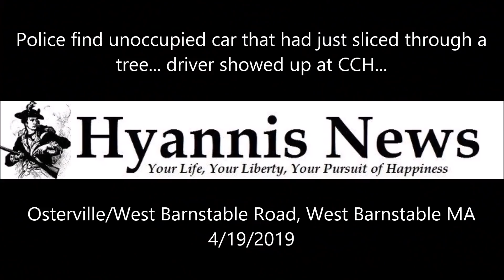Police find unoccupied car that had just sliced through a tree driver showed up at CCH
RAW HN FOOTAGE: Police find unoccupied car that had just sliced through a tree… driver showed up at CCH…
April 19, 2019 Robert Bastille

WEST BARNSTABLE – The call came in at midnight, right at shift change… “single car into a tree” on Osterville/West Barnstable Road in West Barnstable. First officers on scene discovered a tree split and down over the roof of the vehicle. When they looked inside, there were no occupants. You will hear them give the name and address of the registered owner. The registered owner was not the driver and was not involved. The actual driver showed up at Cape Cod Hospital moments after officers arrived on scene. A Barnstable Patrolman went to CCH to investigate and according to radio transmissions there will be charges. Firefighters had to break out a chainsaw to free the vehicle. The Barnstable County Sheriff’s Crime Scene Unit arrived to take photos. The Barnstable Police Department is investigating the crash. [DEVELOPING]